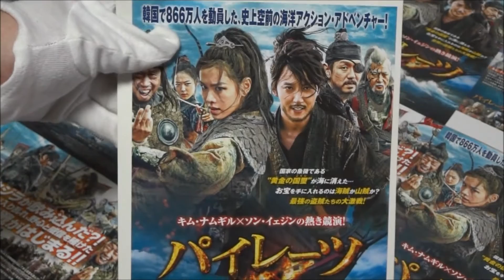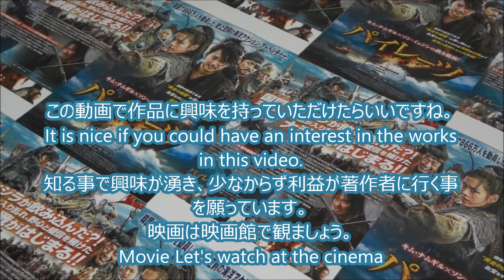パイレーツ (2015) 映画チラシ ソン・イェジン 해적：바다로 간 산적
●パイレーツ 2015 映画チラシ
2015年5月22日公開
 キム・ナムギル 山賊頭 チャン・・サジョン 김남길
 ソン・イェジン 海賊の女船長 ヨウォル  손예진
 ユ・ヘジン 元海賊 チョルボン  유해진
 イ・ギョンヨン 海賊長 ソマ  이경영
 パク・チョルミン 坊主  박철민
 キム・テウ 水軍長 モ・フンガプ
 オ・ダルス 使臣 ハン・サンジル
 ソルリ 海賊 フンミョ
 イ・イギョン 海賊ソルリ チャムボク  이이경
 シン・ジョングン 海賊 ヨンガプ
 キム・ギョンシク　副親分
 イ・デヨン　イ・ソンゲ
 オ・ダルス　ハン・サンジル
 キム・テウ　モ・フンガプ
 アン・ネサン　チョン・ドジョン（鄭道伝）
 チョ・ヒボン　オ・マノ
 チョン・ソンファ　パンモ
 チョン・ベス　ペク・ソンギ
 パク・ヘス　ファン・チュングン
 イ・ドヨン　幼いヨウォル
 キム・ウォンジュン　メギ（鯰）
 ソン・ヨンホ　カムルチ（雷魚）
 ムン・ソンボク　チャンオ（鰻）
 イ・ギュホ　ムルゴム（水熊）
 チョン・ウォンギュ　ソルバンウル（松かさ）
 イ・ジェホ　ムドンイ（棒）
 キム・ジェハク　チプラギ（藁）
 キム・テユン　山賊団
해적：바다로 간 산적
1日10万回再生